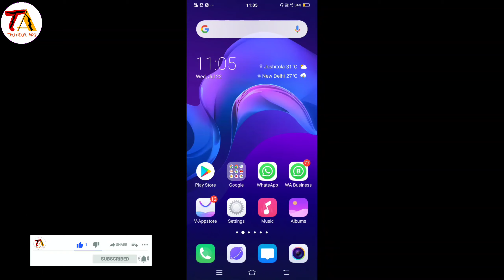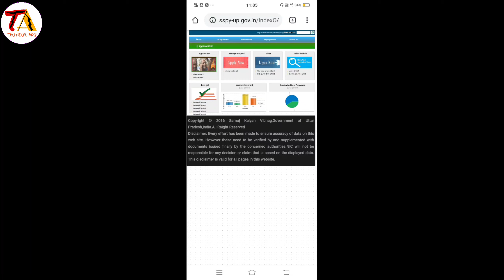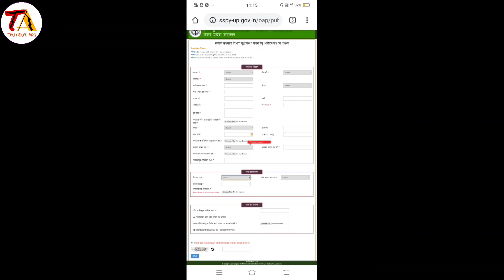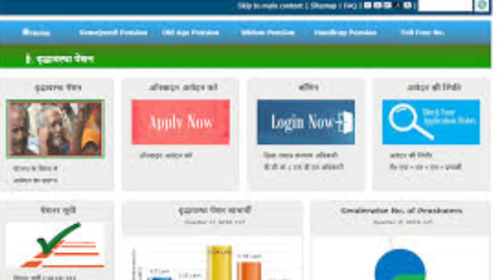Old Age Pension 2020 ,वृद्धा पेंशन 2020 अब घर बैठे ऑनलाइन आवेदन करे अपने मोबाइल से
hello friends aaj ki is video me aapko btaunga virdha pension yojana ke bare me dosto ager aapki age 60 saal se 80 saal tak hai to aap bhi is yojana ka labh utha payenge dosto iske liye aapko kahin jane ki jarorat nahi aap ghar behte apne mobile se is vridha penson yojana ko online apply kar sakte to dosto is video ko end tak dekhna ye video aapko kaisa laga hame comment me jaror batye video axa laga ho to like kare to milte hai ek new video jab tak liye bye